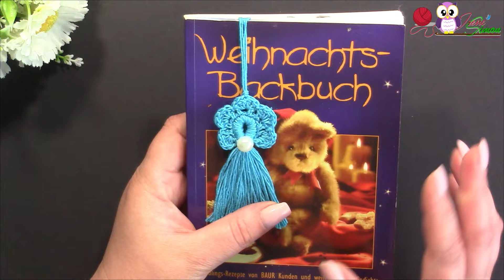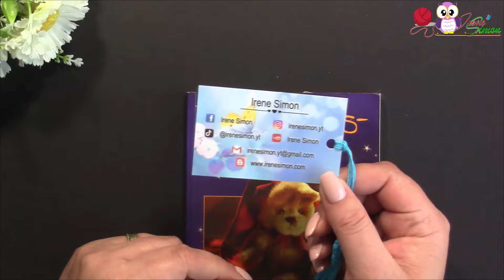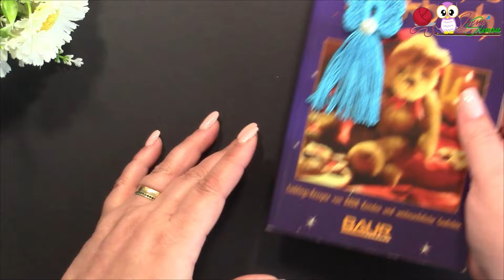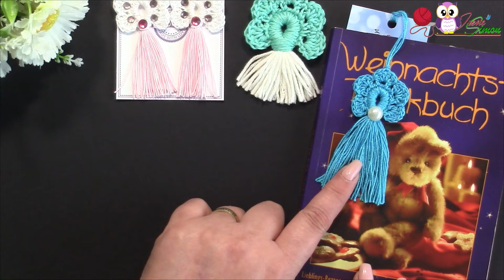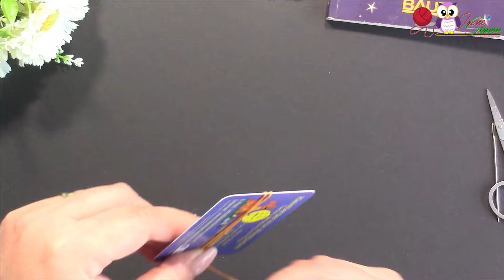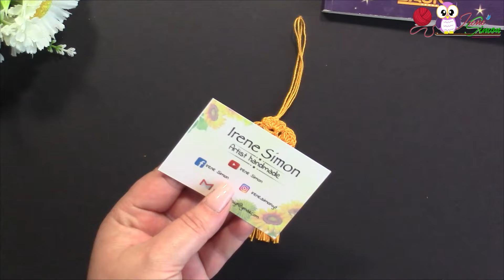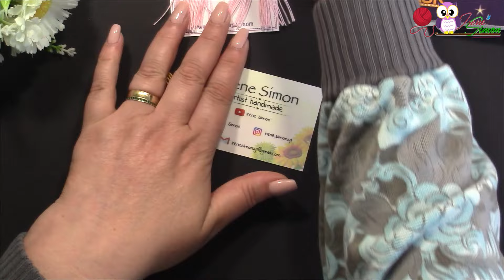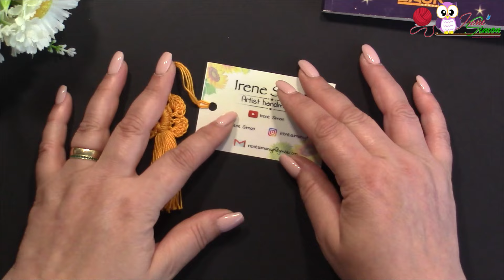Tutorial croșetat: Ciucuri multifuncționali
‼‼‼ IMPORTANT ‼‼‼
              ❤ ❤ ❤ Bine ati venit pe canalul meu! ❤ ❤ ❤

Acest canal s-a nascut din pasiunea mea pentru lucrul de mana. Din dorinta de a nu lasa cunostintele despre lucru manual sa se piarda cu trecerea anilor,am decis sa fac aceste tutoriale pentru a imparti si cu altii ceea ce am invatat si eu.
Va invit sa imi sustineti pasiunea cu un like,un share si o simpla apasare a butonului de abonare. Toate aceste actiuni sunt gratis si va rapesc maxim o secunda pentru fiecare actiune in parte.

IMPORTANT : Acest videoclip este protejat de drepturi de autor
Este PERMISA distribuirea si vizualizarea lui de cate ori aveti placerea si poate fi folosit in scopuri personale.
Este INTERZIS descarcarea acestui videoclip si folosirea acestuia in scopuri comerciale sau ca fiind un bun propriu.

Daca vreti sa vedeti ce am mai lucrat,va invit sa faceti o vizita paginii mele de facebook

Iar daca vreti sa va alaturati grupului meu de facebook,accesati link-ul urmator si dati cerere de aderare la grup

Daca va place genul asta de tutoriale,spuneti-mi parerea voastra printr-un mesaj sub acest video!